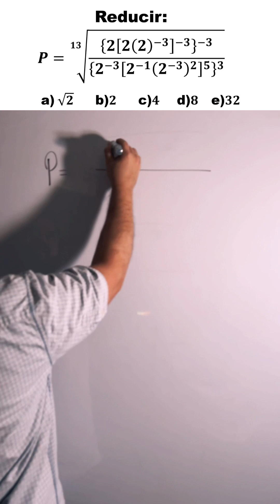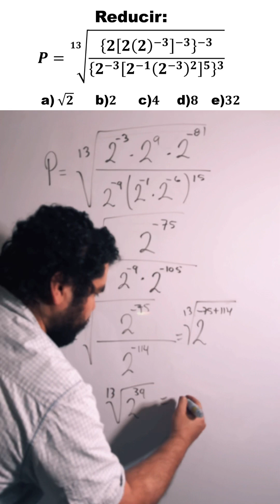🔥¡Solo el 1% lo resuelve! Ecuación Exponencial con Raíces –Nivel Experto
¿Crees dominar las ecuaciones exponenciales con raíces?
En este video enfrentamos un problema matemático que mezcla exponentes, raíces y álgebra de una manera retadora.

🚀 Veremos paso a paso:
✅ Cómo aplicar propiedades de los radicales y exponentes
✅ Descomponer bases como 90, 9 y 3
✅ Factorización inteligente
✅ Cómo transformar la raíz en potencia fraccionaria

Este problema es perfecto para afinar tus habilidades y mejorar tu razonamiento matemático. ¡Vamos a resolverlo juntos!